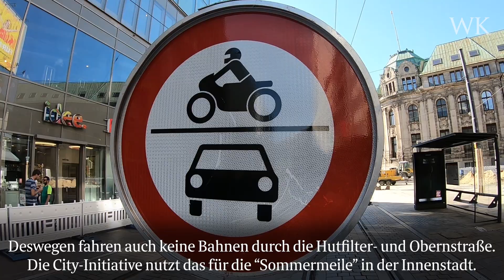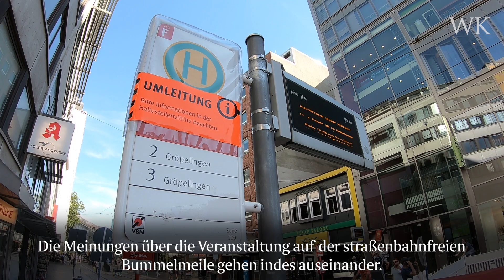Das bietet die "Sommermeile" in der Bremer City - und das nicht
Wegen der Bauarbeiten der BSAG am Brill und der damit einhergehenden Vollsperrung der Kreuzung fahren derzeit keine Straßenbahnen der Linien 2 und 3 durch die Bremer Innenstadt. Die City-Initiative nutzt das vom 06. bis einschließlich 21. August für eine besondere Aktion: Die Bremer "Sommermeile" in Hutfilter- und Oberstraße. Neben Sitzmöglichkeiten, Café-Inseln, Pflanzen sowie XXL-Spielfeldern, die die ganze Zeit da sind, gibt es an ausgewählten Tagen etwa Pop-Up-Konzerte, Zauberei oder Kino. Eine US-Car-Show hat bereits stattgefunden. Viele Menschen sind angetan von der Sommer-Aktion ohne Straßenbahnen auf der Bummelmeile, andere üben enttäuschte Kritik. Mehr Einzelheiten im Video.